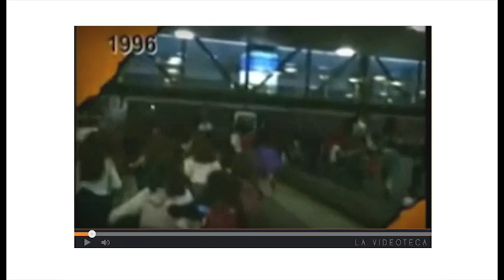Fans de Take That de hace 17 años